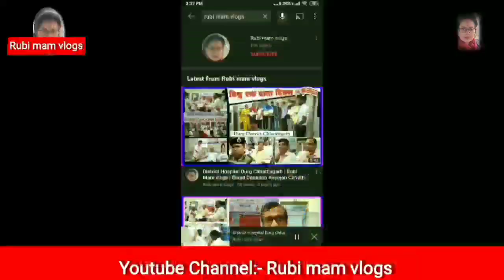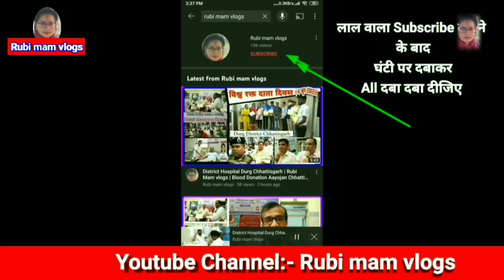संगम सेवा जस झांकी परिवार ग्राम: दुलना नवापारा राजिम कथा प्रसंग सती परिक्षा सती भस्म सती अंग वर्णन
संगम सेवा जब झांकी परिवार ग्राम: दुलना नवापारा राजिम कथा प्रसंग: सती परिक्षा, सती भस्म सती अंग वर्णन

₹संगम_सेवा_जस_झांकी_परिवार_ग्राम_दुलना_नवापारा_राजिम